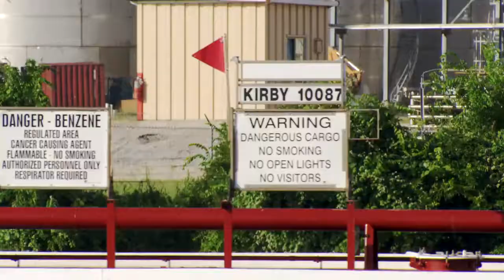Benzene Cargo Safety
This program was developed to provide mariners with awareness level knowledge and understanding of the hazards and the preventative measures required when transferring, transporting or storing benzene cargos'.

This training fulfills the requirements of the American Waterways Operators Responsible Carriers (RCP) (RCP V-C-1f-2) and the USCG 46 CFR 197.565 (b).

Topics Include:

Health & Physical Characteristics
Hazardous Benzene Cargo
Exposure Levels
Personal Protective Measures
Cargo Exposure First Aid